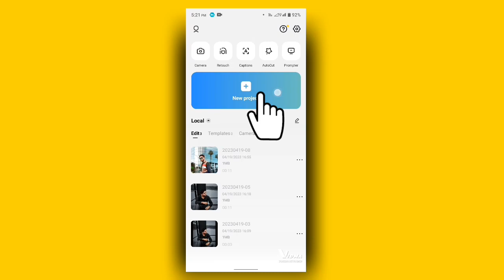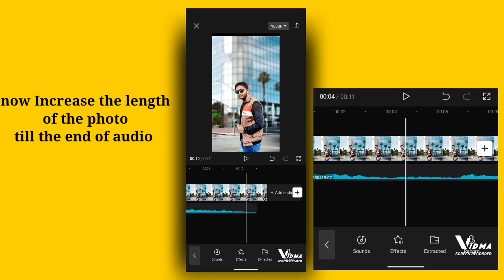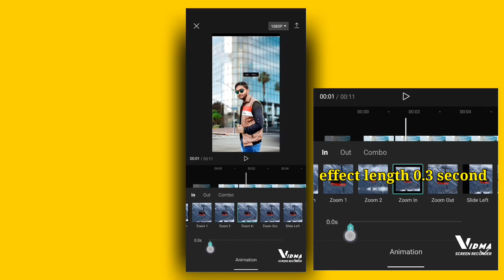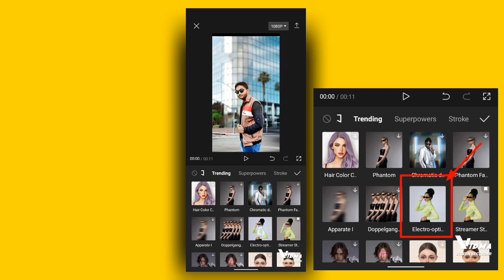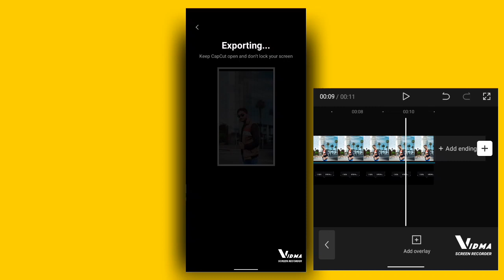Image Copy Share Trending Reels Kaise Banaye | Copy Share Trending Reels Full Tutorial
Hye Guys I Am Sumit Mohite And You Are Watching our Channel 97 Editz This Channel All About Photo Editing Tutorial And Video Editing Tutorials

How to remove photos background, photo ka background remove kaise karen video link 🖇️

1. How to make image copy reels video
2. How to edit copy share Instagram reels video
3. Copy share trending reels video editing
4. Copy share reels video editing
5. Photo copy share trending reels video
6. Trending reels video editing
7. Image copy share reels video editing
8. Capcut Video Editing
9. Capcut editing
10. Instagram viral reels video editing